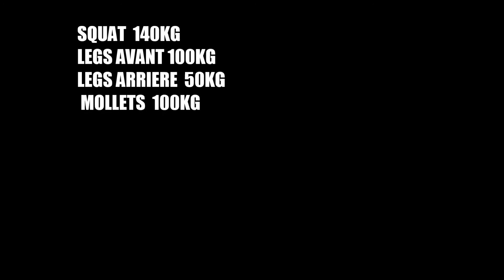Training legs, motivation !